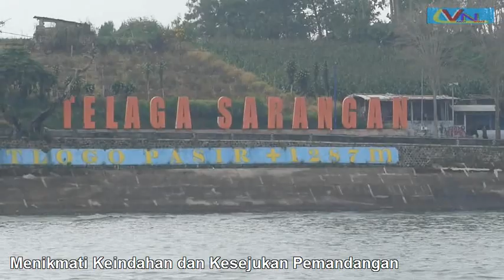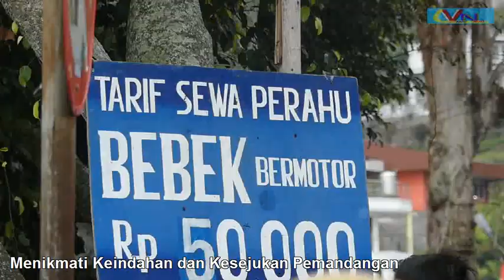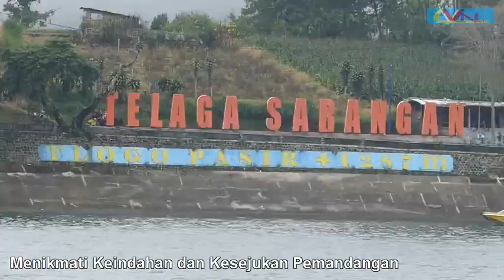Keindahan Alam Puncak Gunung Lawu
@Surakarta NewsDengan berwisata akan membuat pikiran anda fresh, selain itu menikmati tempat wisata juga bisa menjadi terapi kesehatan buat kita.